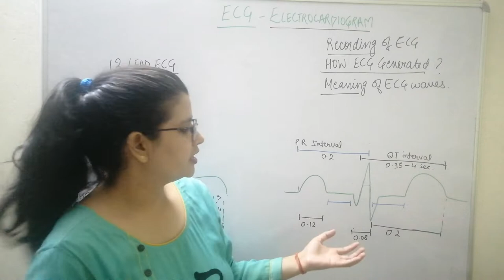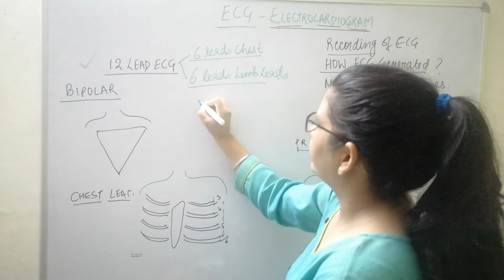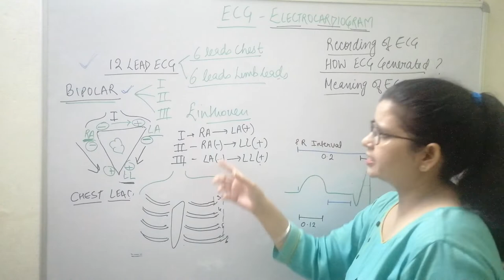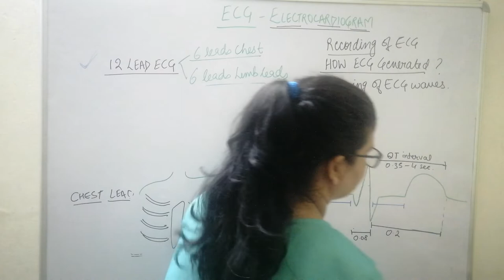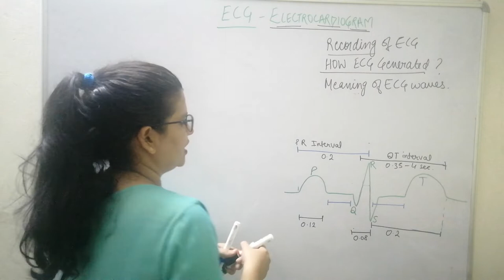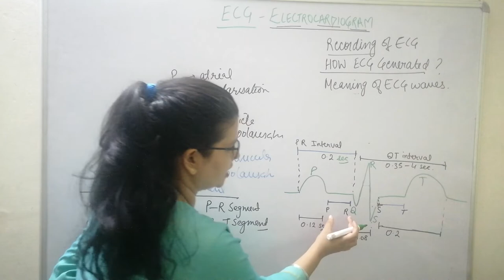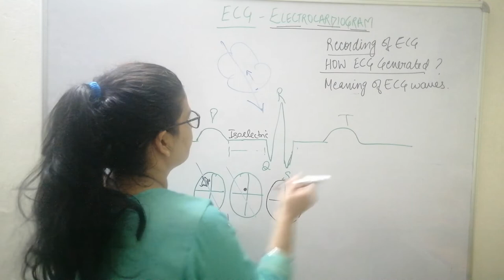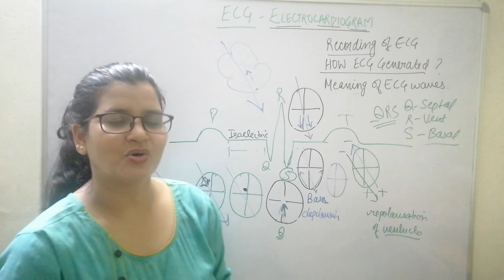ECG - Basic to advanced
How ECG is generated and recorded?